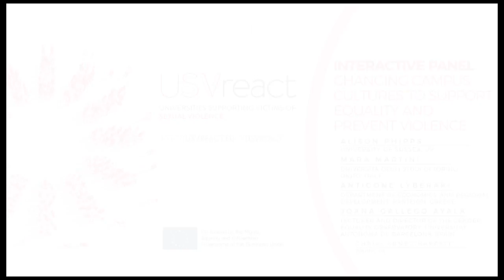Interactive Panel: Changing campus cultures to support equality and prevent violence.